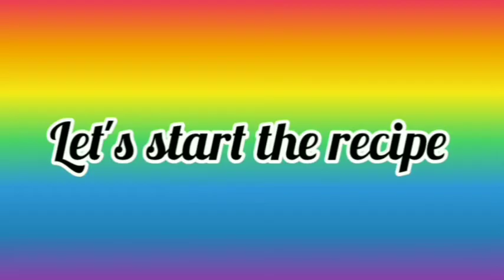Non Fried Healthy veg rolls/ बिना तले/😋😋 easy and healthy recipe - non fried breakfast recipes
How to make veg rolls easy recipe less oil recipe
,easy recipe of veg rolls,how to make rolls,non fried veg rolls,healthy veg rolls recipe,baked rolls recipe,tasty rolls Kaise bnai,how to make vegetables rolls,easy breakfast, with out fry break fast, delicious breakfast,

Credit

Ikson music